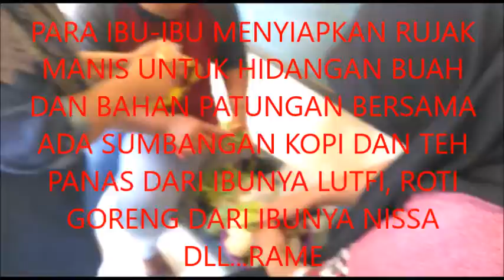GOTONGROYONG KERJABAKTI GREEN SCHOOL FESTIVAL 2019 HARI MINGGU TETAP KERJA..SEMANGAT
gotong royong saat berladang masih membudaya di komunitas dayak jalai
86 gotong royong